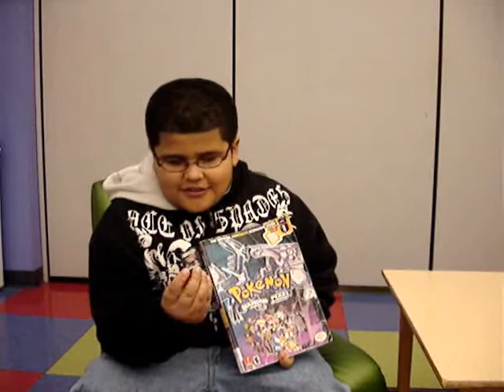Pokémon diamond version, pearl version / contributing editors: Lawrence Neves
Handbook for the diamond and pearl versions of the Pokémon game.
Contents Introduction -- Sinnoh adventure -- Pokédex -- Contests -- Wireless function -- Charts and info.